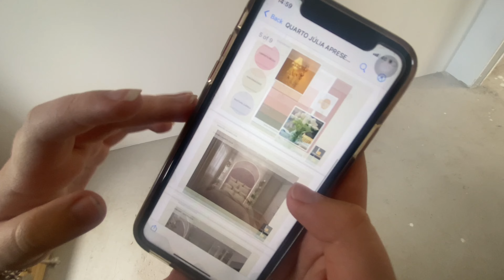CONHECENDO A CASA NOVA DA JU PIACENTINI - Lu Vlogs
Oii galera! no vídeo de hoje foi um vlog do meu passeio!! espero que tenham gostado💞

O que vocês acharam do vídeo? Deixe aí nos comentários!